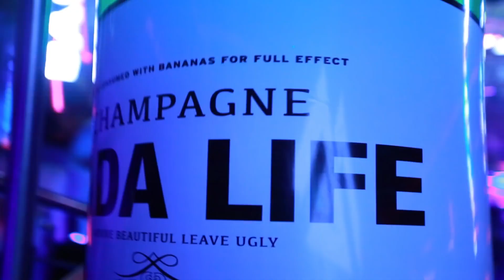Dada Life w Klubie Magic